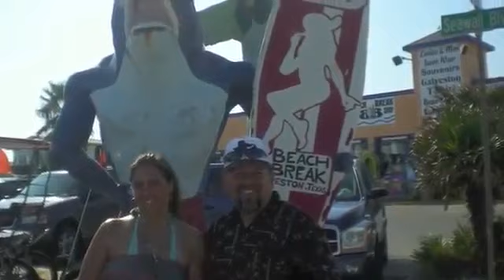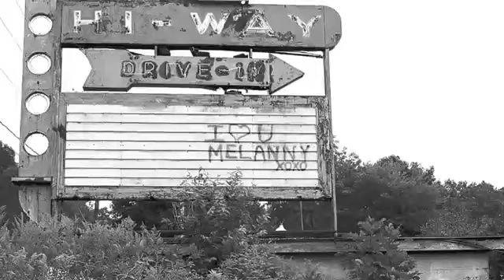Dickinson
Grew up small town Dickinson
    it was down around Galveston
Gulf breeze did blow through there
    seagulls floated on the air
memories take me back to
    the only town that I knew-Dickinson
oh man if I would have known
    how life is when you´re on your own
I might have played a different game
    I guess it works out just the same
had to be on my own
    didn´t know heart could turn to stone
passing through the pine trees
    thoughts and dreams belonged to me
but now facing reality
    changes the whole world to me.
Friday night football fights still go on
    in the south that was number one.
Memories still alive in my brain
    take me back to those days of no pain.
there´s a place in my heart for those days.
    but like all things Dickinson, nothing stays.